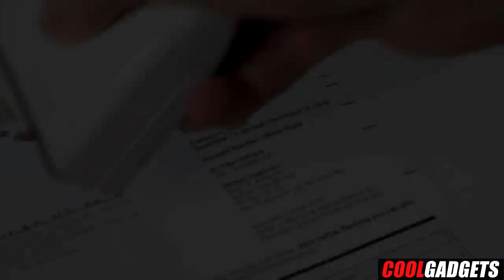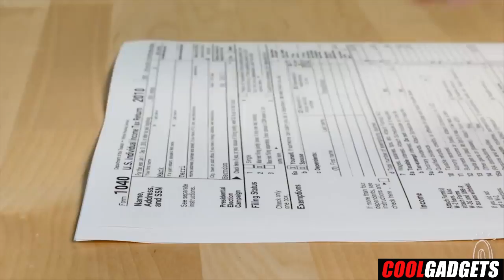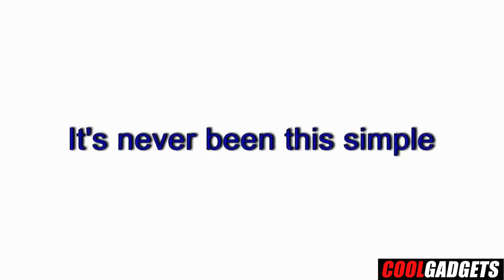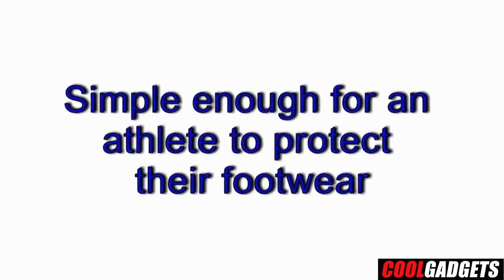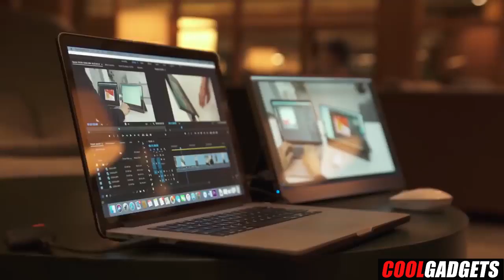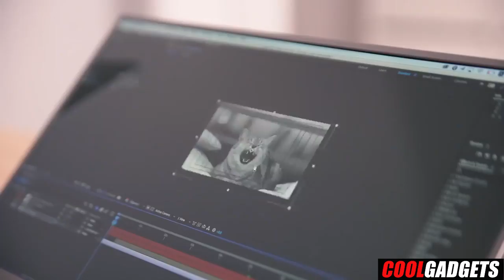New Inventions That Are On Another LEVEL!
Amazon Links ▶